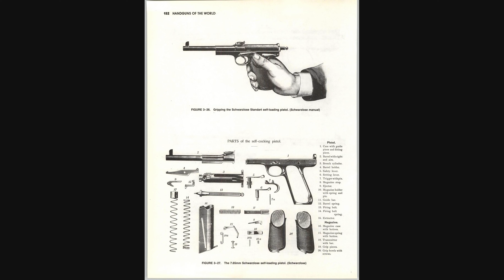🔊 Arme De Poing Cocking - Armes - Son libre de droit - Bruit gratuit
Effet sonore Arme De Poing Cocking - Armes à telecharger pour vos projets.

Vous pouvez récupérer l'audio en utilisant n'importe quel convertisseur Youtube - mp3 depuis votre navigateur.
L'audio peut être utlisé pour vos projets YouTube sans restriction.

Compilation Arme De Poing Cocking gratuit
Le son Arme De Poing Cocking libre
Mp3 Arme De Poing Cocking - Armes sans copyright
Bruit Arme De Poing Cocking creative common

Vidéo libre de droit HD 4K haute qualité
Cette chaine YouTube comporte une enorme banque de son, de bruits et bruitages.